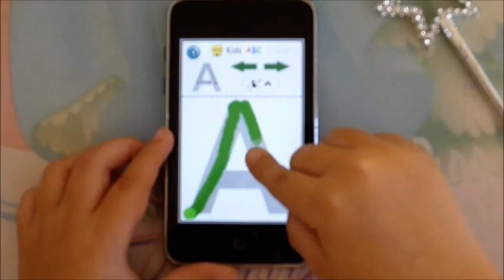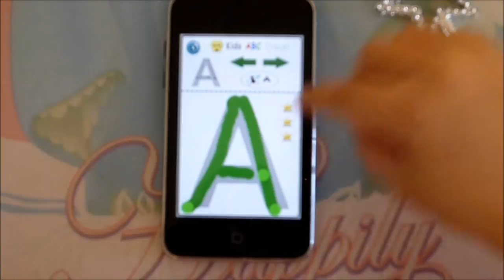Kids ABC Trace iphone, ipod and ipad app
ABC Kids Trace is a Writing and Sounding educational tool that helps kids Write, Read and Sound the letters of the alphabet in American English.  Clear and Proper Penmanship is emphasized.  Children follow the directional prompts from beginning to end for Clear and Proper Letter Formation.  Tracing letters is not only fun for kids to practice but more importantly it reinforces the letter recognition that is needed for reading!  Tracing the letters one-by-one with our voice over not only helps kids tackle challenging sounds but aids in helping children to see that their favorite ABC song is actually 26 separate sounds that represent written and spoken language.